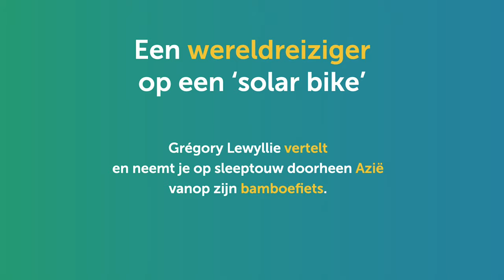Een wereldreiziger op een 'solar bike'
Grégory Lewyllie vertelt en neemt je op sleeptouw doorheen Azië vanop zijn bamboefiets met uniek beeldmateriaal en de klank van de taal.

👉🏼 Een niet te missen voorstelling!

Donderdag 28 oktober om 19u30 in De Nieuwe Vrede in Berchem.
Vooraf inschrijven is verplicht. € 8 voor Fietsersbond leden en € 10 voor niet leden. Tickets via:✍🏼

Vredestraat 16-22
2600 Berchem

Vorig jaar publiceerde Grégory zijn reisboek ‘Sp(r)aakmakende verhalen over Azië'. Een fotografische blik vanop zijn bamboefiets.  Daarin bundelde hij zijn mooiste foto’s en sterkste verhalen. Het boek over zijn solar bike tocht vormt de basis voor deze bijzondere voorstelling waarin verhalen en anekdotes centraal staan. De klank van de taal wordt daarbij rijkelijk ingekleurd met prachtige foto’s en beklijvende filmbeelden. De voorstelling wordt muzikaal ondersteund door live muziek.

We voorzien de nodige voorzorgen ivm Corona, zo laten we o.a. maximum 200 personen toe, ook al heeft de zaal een capaciteit van 300 personen.